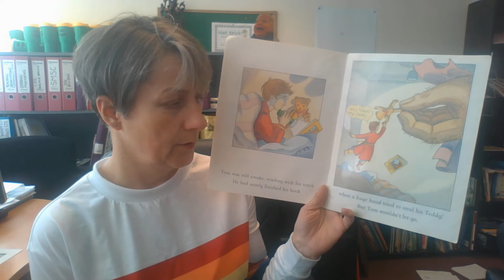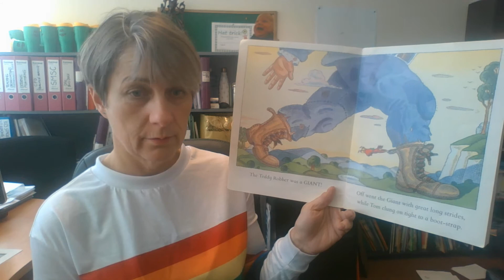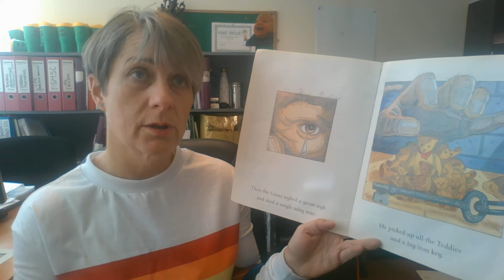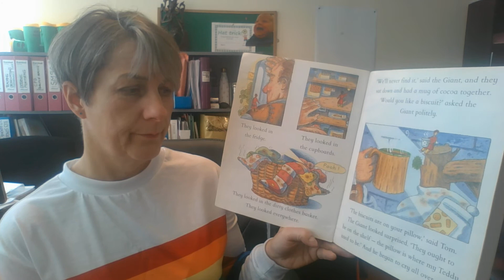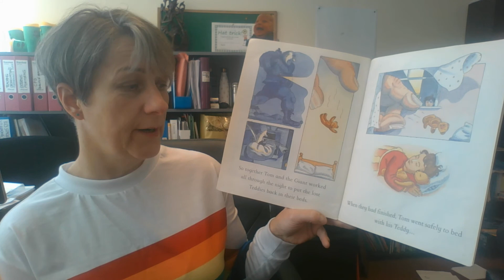HBeebies Bedtime Story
Every night, our staff are taking turns to upload a HBeebies bedtime story to our whole school class dojo story. Here is Mrs. Evans with The Teddy Robber.